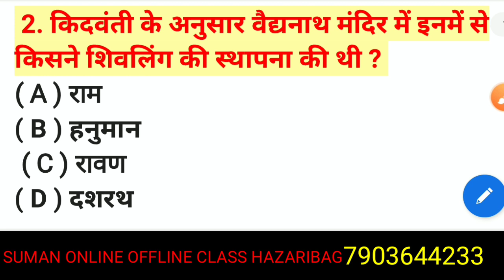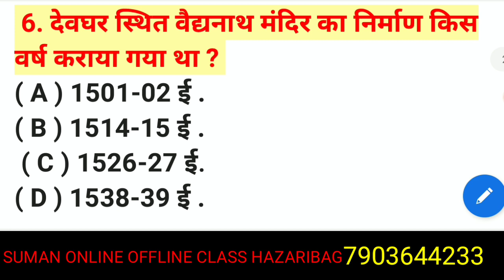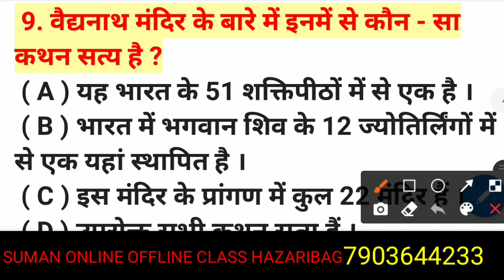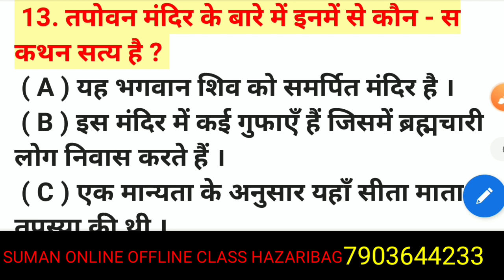झारखंड का महत्वपूर्ण मंदिर, Jharkhand imported temple, Jharkhand gk important questions,